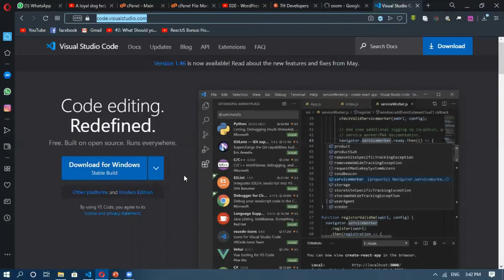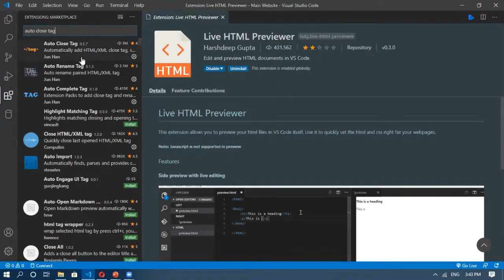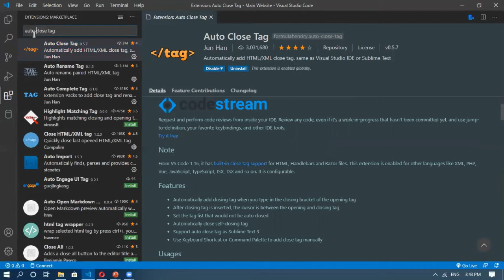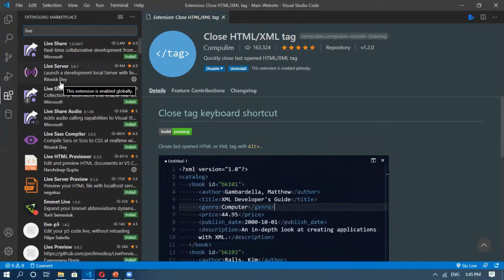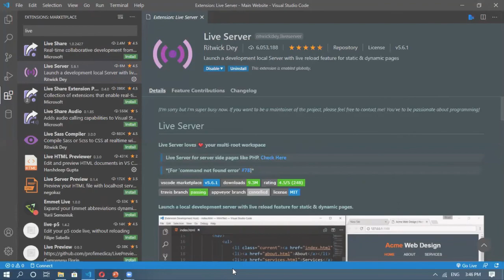#2 Installation of Visual Studio Code (Urdu/Hindi) | Online Web Tutorials | TH Developers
Hello Guys,
     TH Developers have started the series of Online Web Tutorials. This is our second video on Front End Development. Due to lockdown, you have best opportunity to learn online Front End Development via TH Developers.

Hope you will enjoy and learn from this video.

You can visit here for more details.